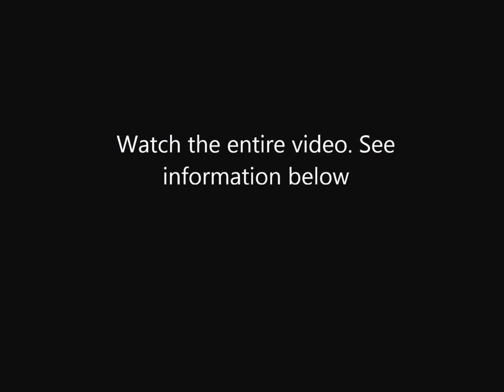What is Intuition? What is Living By Faith?